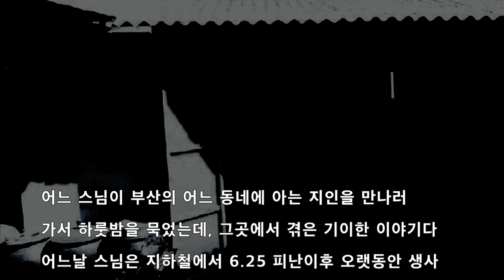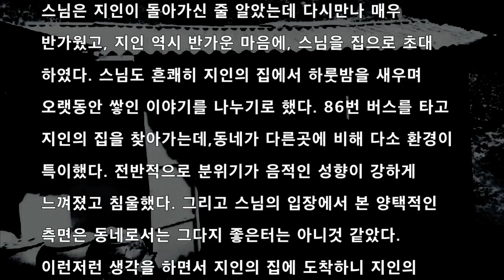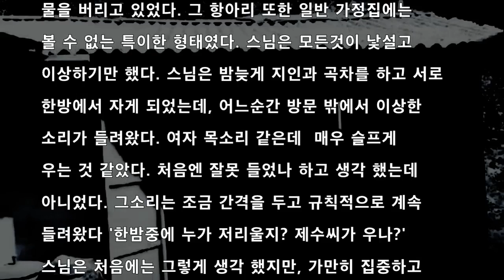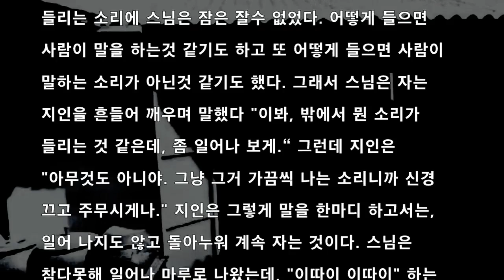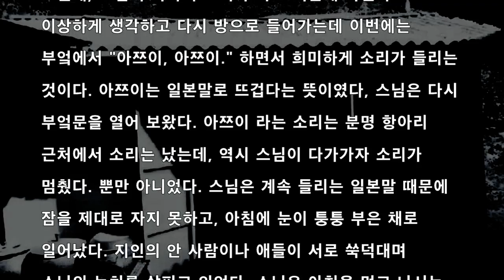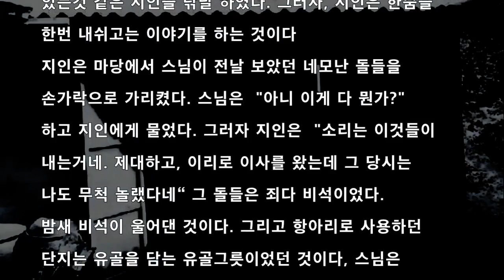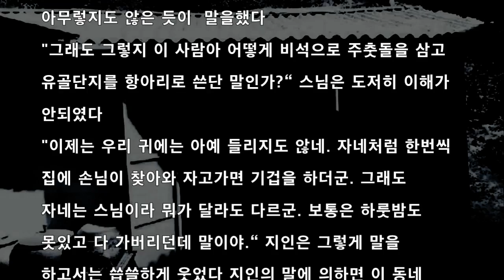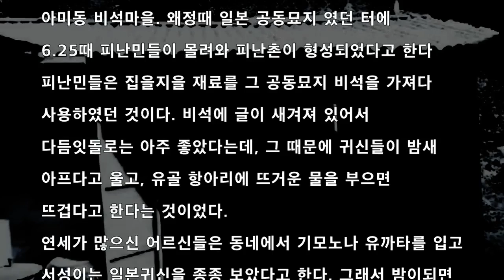[귀문아재] 수상한 마을